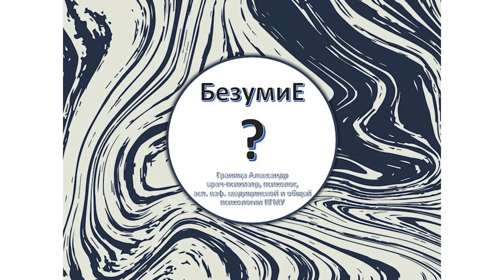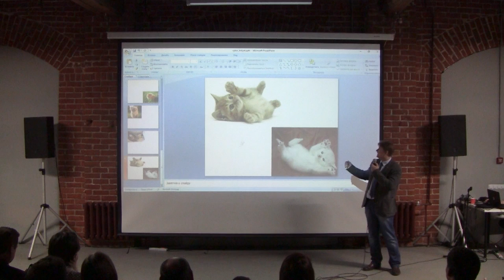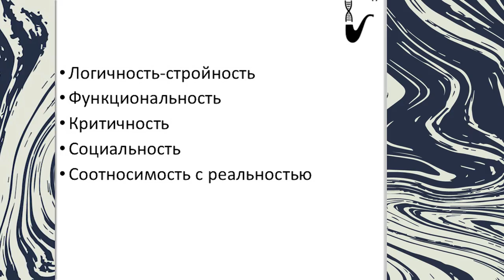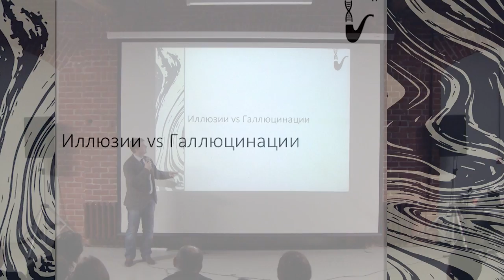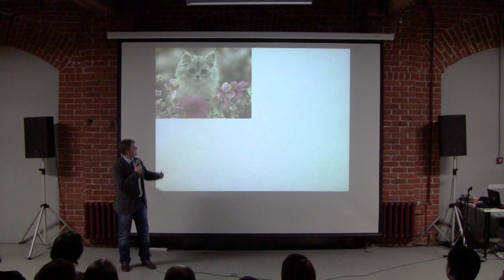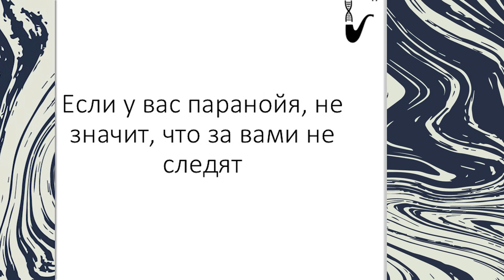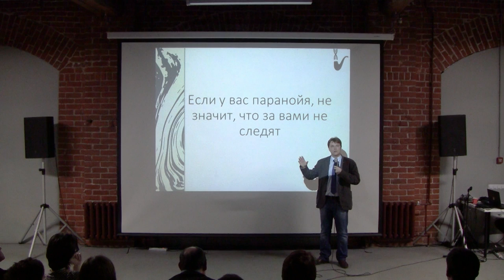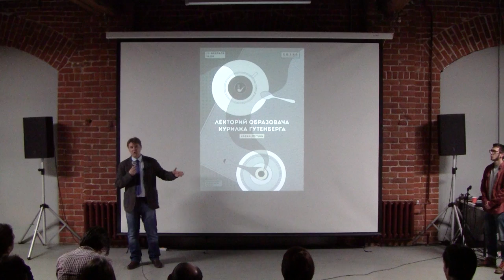Александр Граница - Безумие? Грани психической нормы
Как проявляются нарушения психической деятельности на фоне здоровья и при заболеваниях? Где грань между бредом и суеверием, печалью и депрессией, иллюзией и галлюцинациями? Об этом расскажет Александр Граница — врач-психиатр, психолог, исполняющий обязанности заведующего соматическим отделением РКПБ им. Бехтерева, аспирант кафедры медицинской и общей психологии КГМУ, член Ассоциации когнитивно-поведенческой психотерапии, председатель Совета молодых ученых КГМУ.

Казань, 30 марта 2017 г